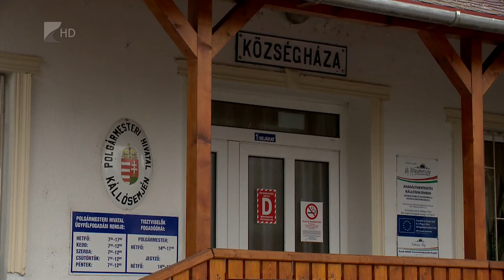Szociális tűzifa-támogatás - Kölcsey Tv